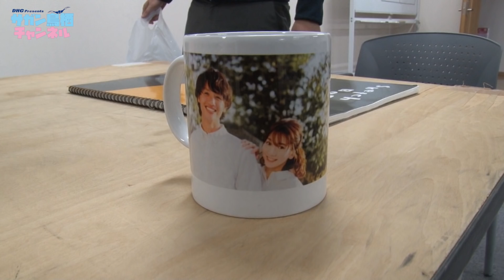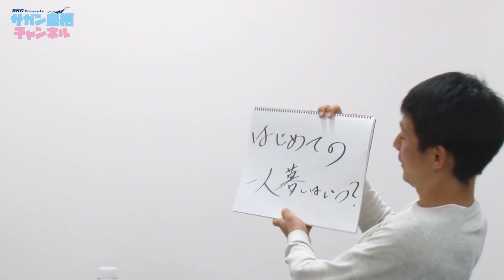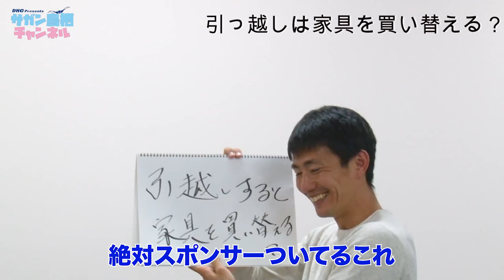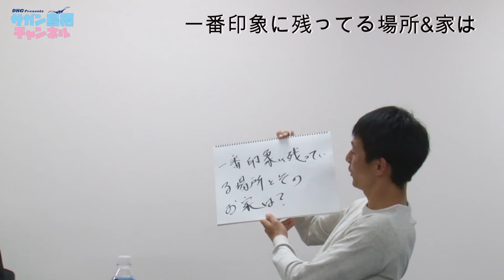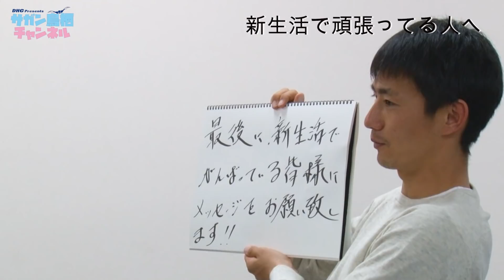第31回サガン鳥栖チャンネル(2019)